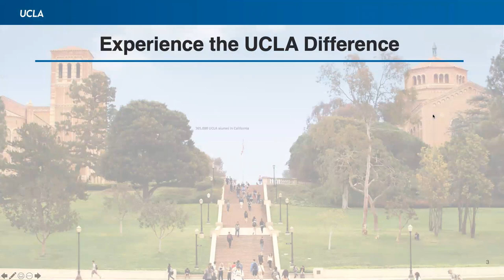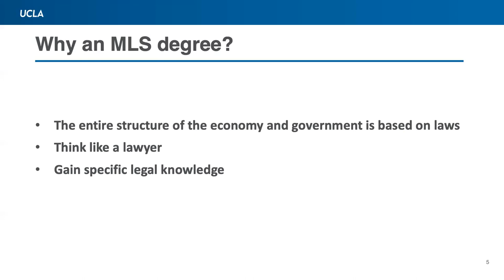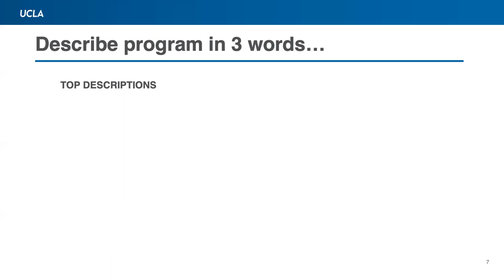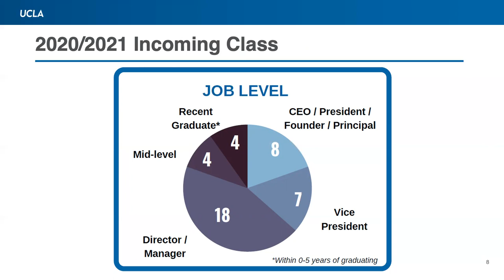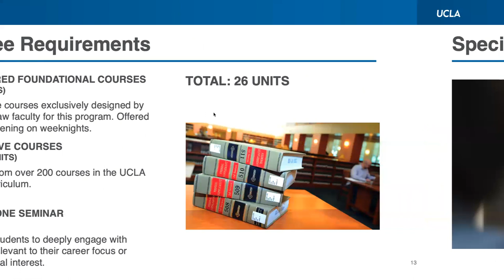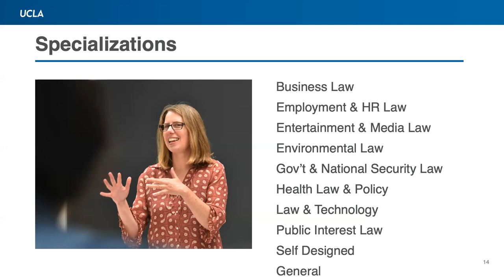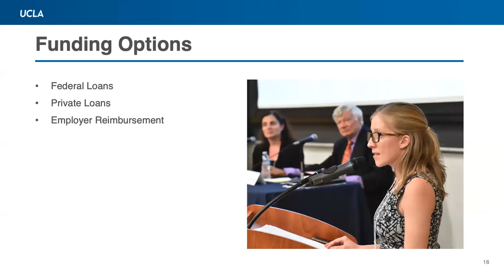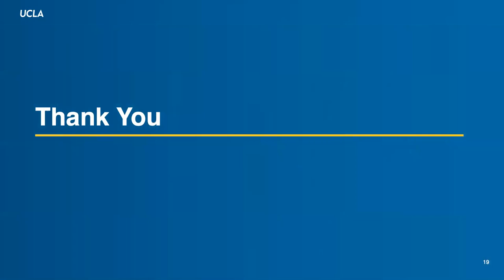Master of Legal Studies Information Session August 2021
Learn more about the UCLA Law M.L.S. Program and whether it may be the right fit for you. For more on M.L.S. application procedures and requirements,